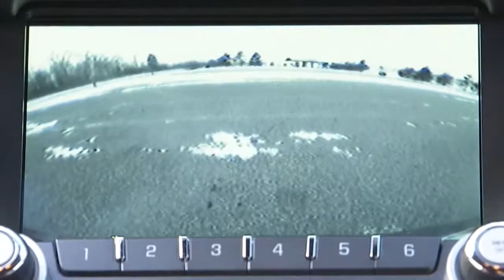GMC Terrain Small SUV How To Use The Rear Cross Traffic Alert System